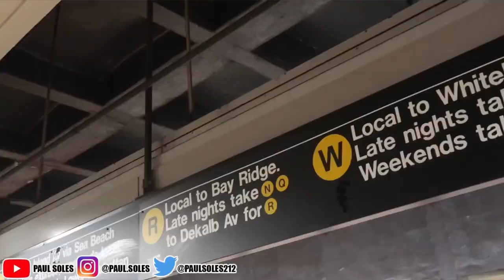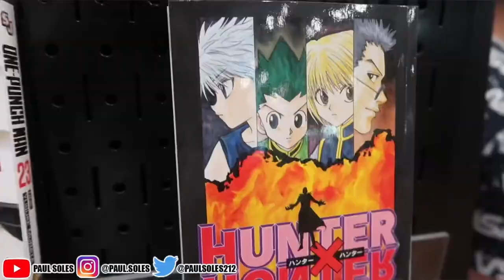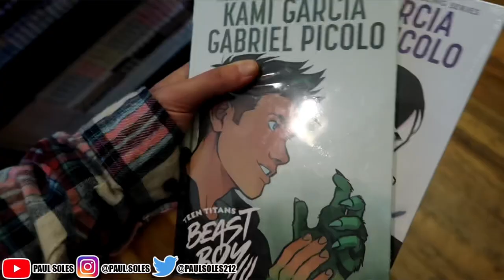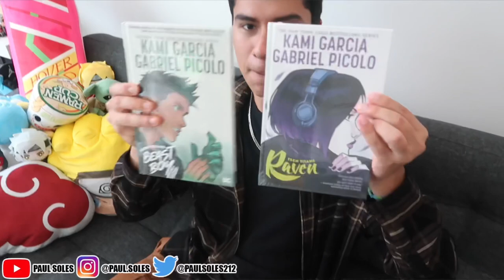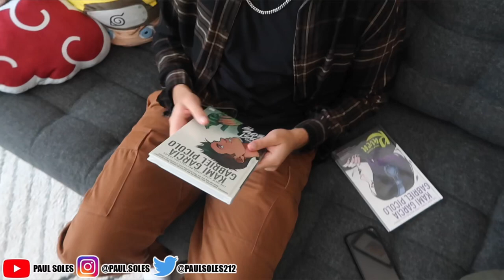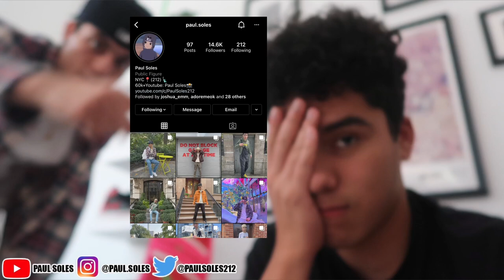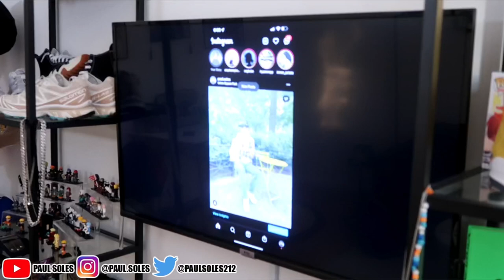Day In The Life Of Paul Soles & Friends 🖤 | Shopping, Picture & More ‼️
In this video we have a day in the life Vlog where we let eric and sim take over the majority of the Vlog 😂🖤